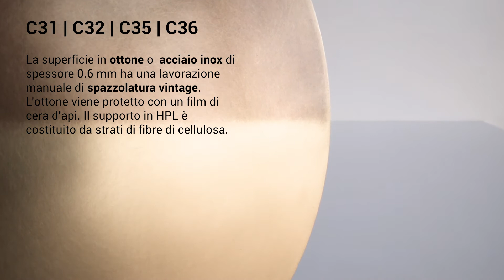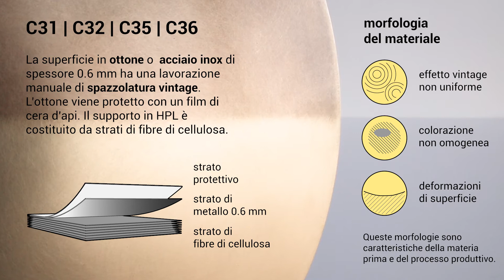Caratteristiche dei top HPL + metallo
I top in HPL + metallo sono costituiti da una superficie di ottone / acciaio inox,  di spessore 0.6 mm accoppiata ad un supporto in HPL di 6 mm. La superficie viene spazzolata manualmente per ottenere una finitura vintage. L'ottone viene protetto da un film di cera d'api.
Il supporto in HPL (High Pressure Laminates) è cositutito da strati di fibre di cellulosa impregnati con resine termoindurenti e viene sottoposto ad un processo ad alta pressione (90kg/cm2) ed alta temperatura (150°C).